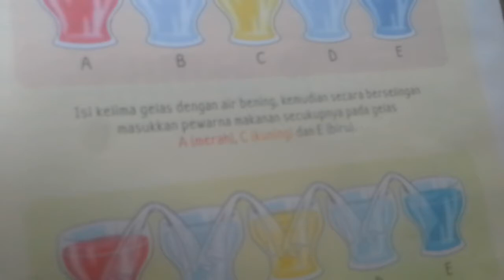Experimen rambatan warna dengan sepupu nyebelin part 2:3